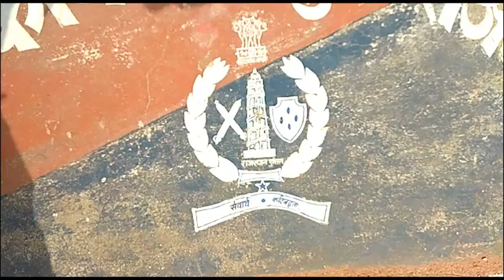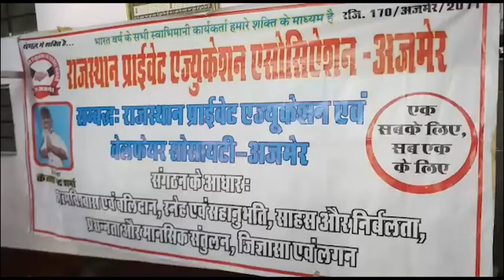HORIZON HIND NEWS - BULLETIN 22 MAY 2018